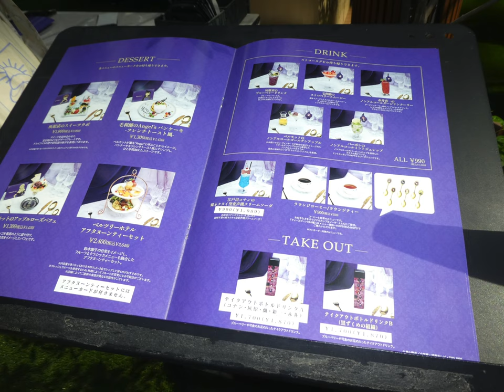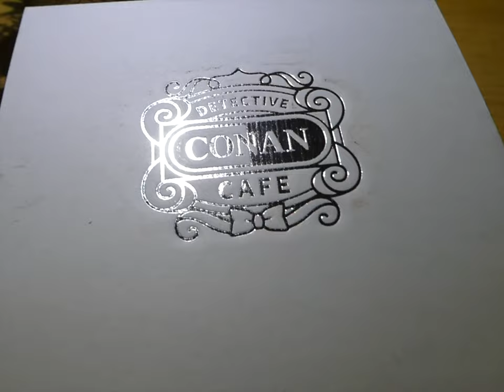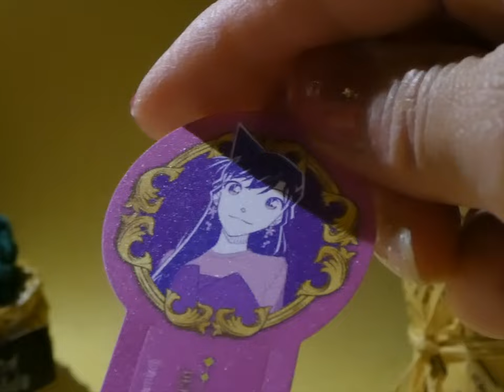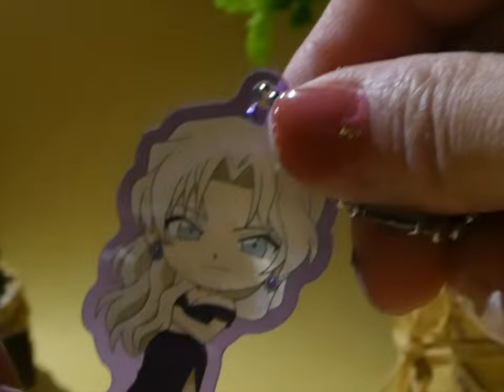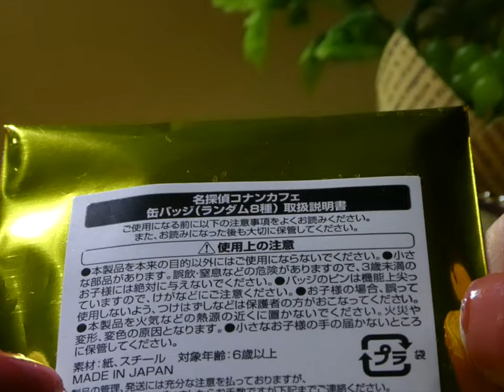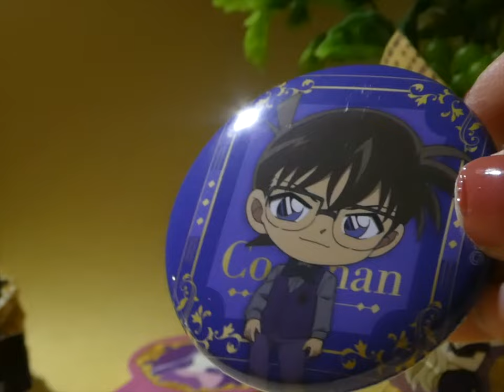I went to "Conan cafe" コナンカフェに出かけてみました。（都合上、英語の字幕でお届けします）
カフェ概要　What is "Conan-Cafe"？

Tokyo, Osaka and other cities opening.

Open time ; Hours vary depending on the shop.
                     for example,  Tokyo Soramachi shop is opening 10:00-21:50.
                     Osaka Umeda shop is opening 9:00-22:00.
                    Fukuoka opening 11:15-22:35.

Period ;  for example, Tokyo Sorimachi shop 25 June 2023.
                                      Osaka Umeda shop 17 July 2023.
　　　　　　　　　　Fukuoka Hakata shop 28 May 2023.

Please note that there are stores that can only be used by reservation,
and there are stores that can be used without a reservation.